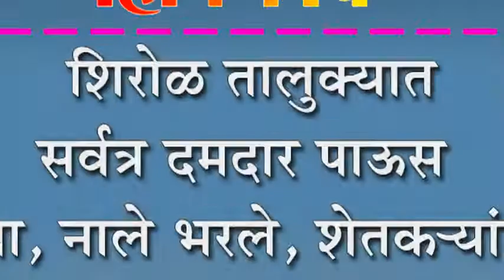शिरोळ तालुक्यात सर्वत्र दमदार पाऊस : नद्या, नाले भरले, शेतक-यांतून आनंद